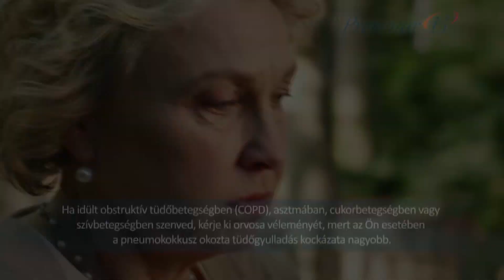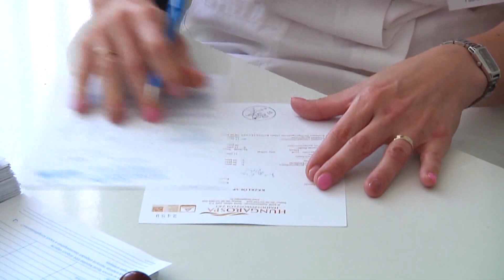Hajdúszoboszló város napja 2019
Önkormányzati tüntetések átadása - városi ünnepség és koszorúzás